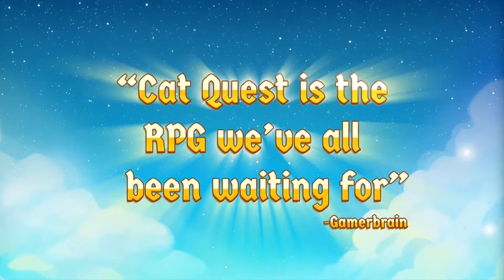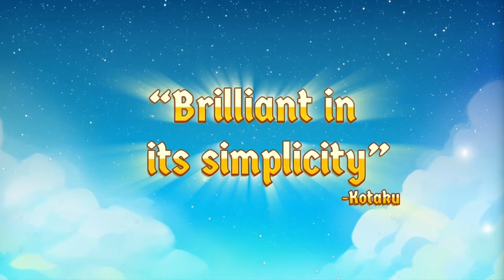💲JUEGOS BARATOS💲 EN EL NINTENDO SWITCH | Caribbean Gamer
Hoy les traigo sobre 7 juegos que te recomiendo conseguir en el Nintendo eShop.